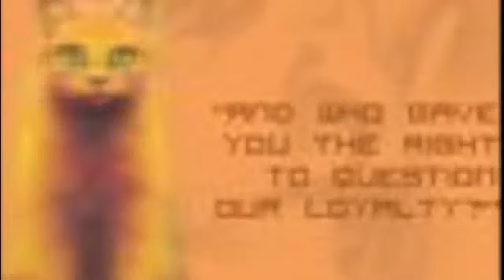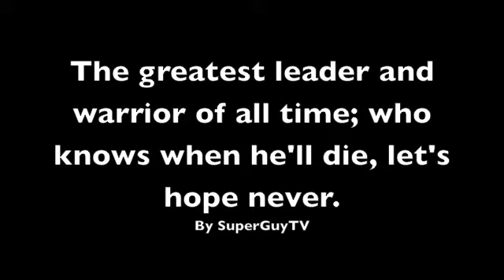Firestar Tribute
A tribute to the greatest warrior.